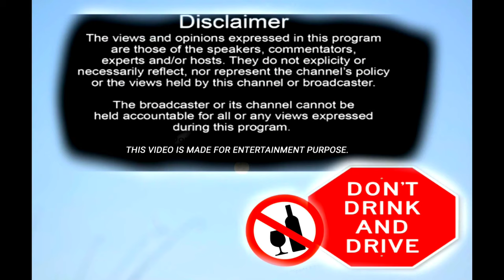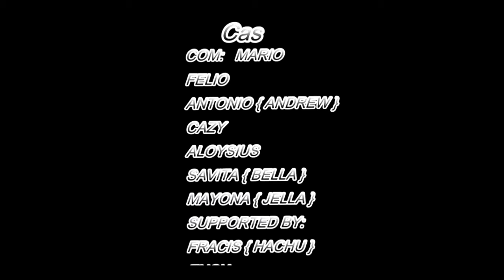ANDREWCHI HAPPY BIRTHDAY konkani film. ||watch it one more time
hi friends this konkani short film
my first konkani short film.
please watch it one more time

Konkani comedy 👇👇👇 1st. Konkani short film 👇👇👇👇 2nd konkani short film 👇👇 3rd konkani short film 👇👇👇👇👇 Love song Kid's video's👇👇👇👇👇🔔🔔

COMING SOON. NEW KONKANI SHORT FILM
LOVE STORY ❤️❤️🌻🌻
MOG ASU 👍🌻

Winner 👍
Usd code   :-    ygrbk678

Join me on First Games to play and win big on Rummy.